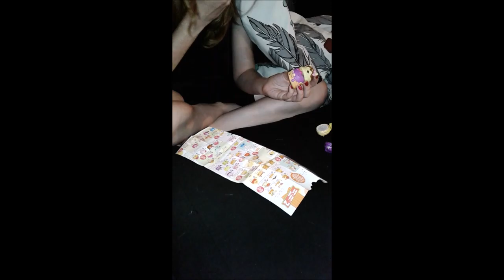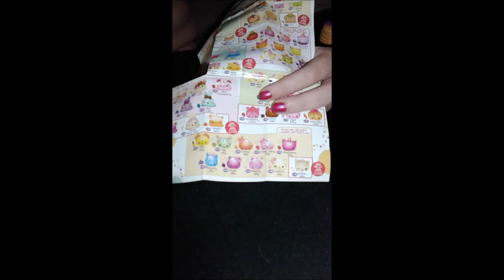Vlog: Update What I did last weekend :) | Callie Curiosity